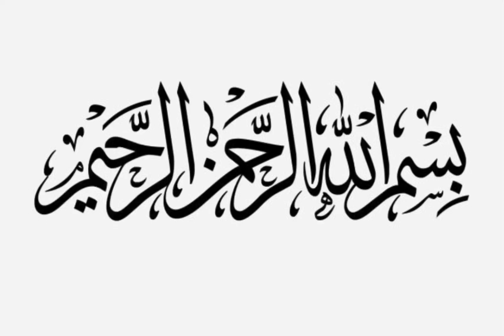Shami kabab recipe| how to make shami kabab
Today I am sharing the delicious and easy recipe of shami kabab. Do try this recipe and let me know your experience  in the comment box .
Thanks

Ingredients

Beef boti 1kg
Daal Chana 1 cup
Chilli powder 1/2tbsp
Potato
Onion
Green chilli
Coriander leaves
Mint leaves
Lemon
Egg